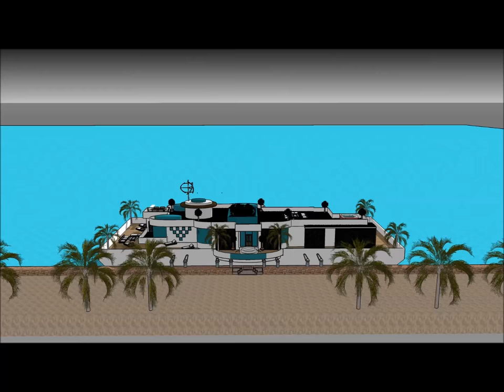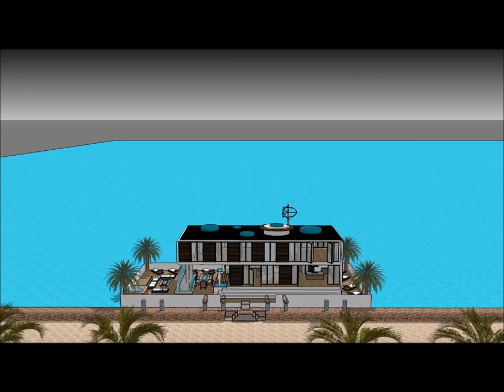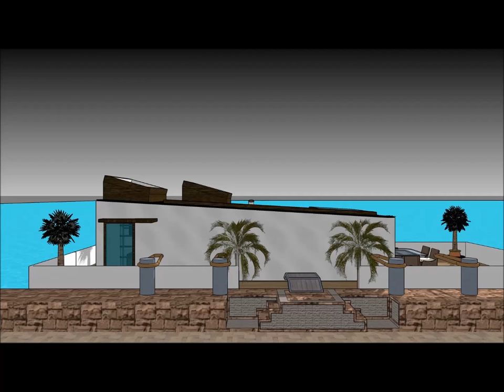Billionaire houseboat waterfront property in South Africa Cape Town high end floating mansion renwab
The Billionaire houseboat waterfront property in South Africa Cape Town high end floating mansion renwab is made to sustain quality of life: i Johannesburg Clifton Durban Umhlanga  Ballito Zimbali Liandudno Bantry Bay Sandhurst Camps Bay Fresnaye VA Waterfront Higgovale Bishopcourt  Pretoria East  Sandton Constantia Upper La Lucia Camps Bay Plettenburg bay Umhlanga & La Lucia Bryanston Constantia & Tokai Hyde Park Knysna Houghton Stellenbosch Paarl Franschoek Westcliff George Ballito Llandudno Wilderness Hermanus St Francis Bay Kenton-on-Sea Casablanca Morocco Frankfurt Waterfront Nairobi Jenya Lagos Nigeria Pretoria Windhoek Maputo Gaborone Algeria Mauritius Cairo Egypt or elsewhere.

The Billionaire houseboat waterfront property in South Africa Cape Town high end floating mansion renwabale includes an Extravagant Barge Design ready for the extravagant user to rent the barge Houseboat

The Billionaire houseboat waterfront property in South Africa Cape Town high end floating mansion renwable has three level plans with basement underneath it, which consist all the facilities needed for the renter. The Houseboat Barge has a unique modern contemporary design with unique architectural features. It has its own lounge area with gorgeous view of the bay.